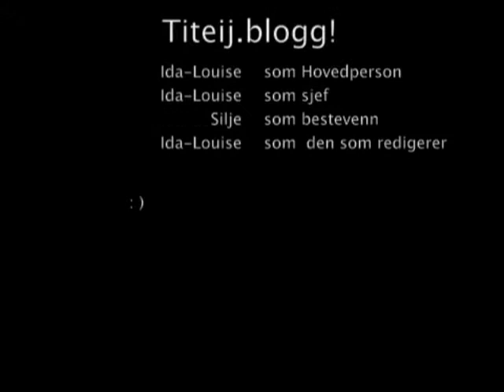titeij.blogg - jeg smaker på karamellpudding!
æsj